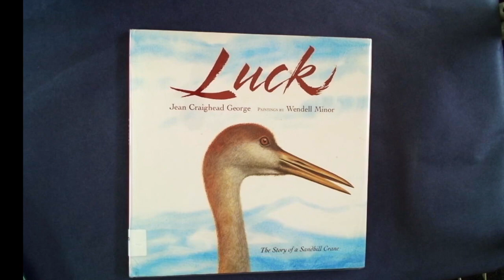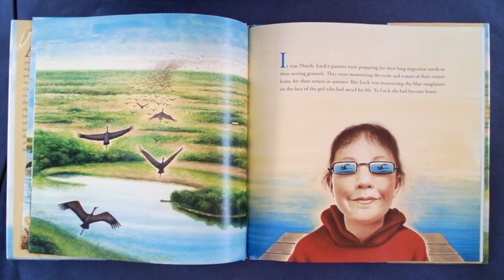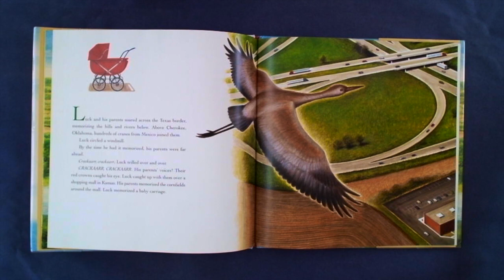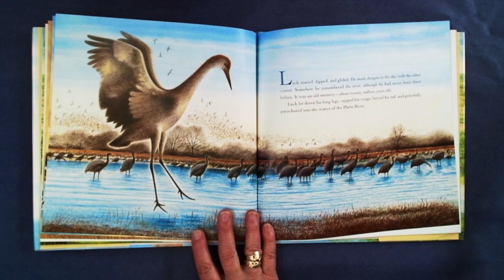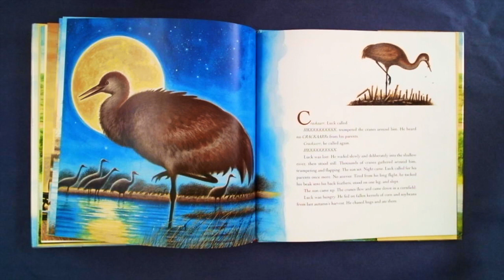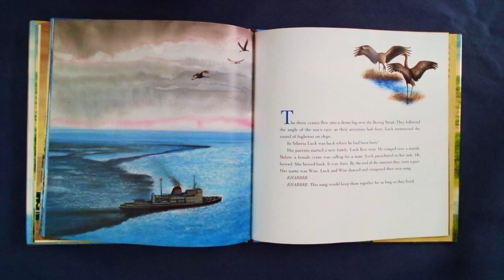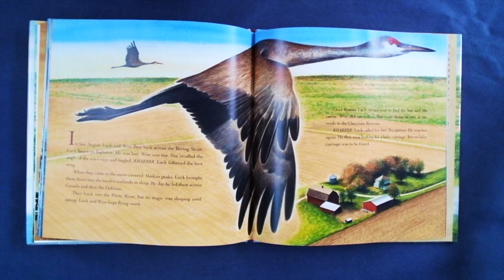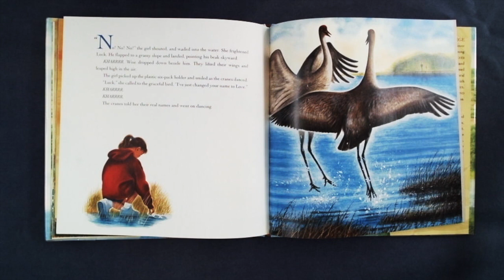LUCK: THE STORY OF A SANDHILL CRANE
This video is a read aloud of  LUCK: THE STORY OF A SANDHILL CRANE.  It is written by Jean Craighead George and the paintings are by Wendell Minor.  It is published by Laura Geringer books, an imprint of HarperCollins Publishers.